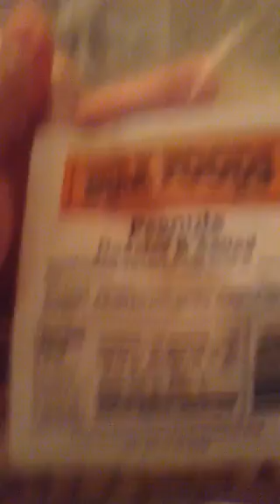New Gumball Machine